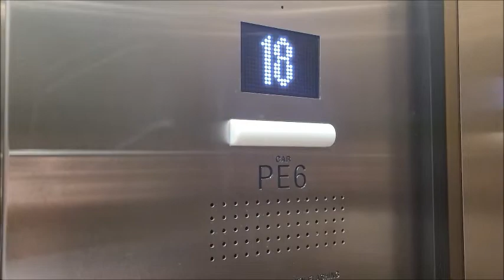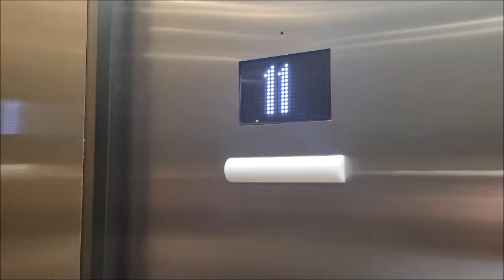[EL] 2021 Kone MiniSpace Traction Elevators with MAD at The Cherokee at Harrahs (Cherokee, NC)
These are the brand new High Rise Elevators at the brand new, never before filmed The Cherokee Hotel, which is apart of Harrah's Cherokee Hotel and Casino!

Kone with MAD Fixtures isn't common in the US compared to Canada. I thought at first these were Thyssenkrupp or even Schindler, but was surprised to see brand new Kones with MAD BS Moon. These have a neat design in the cabs. However, these could run a bit better as they are not smooth coming down. The beep is kinda annoying too. Compared to the main Harrahs Hotel elevators, these are a bit of a disappointment, but I'm super shocked the one I got wasn't 95% restricted during my visit. Could be better, but could be worse.

As of 2023, these are now 90% restricted.

Elevator Brand: Kone
Elevator Model (if identifiable): MiniSpace? (not MRL)
Elevator Type: Traction
Number of Elevators: 6
Floors Served: 19
Installed: 2021
Current Controller: NA
Capacity: 3500 lbs
Speed: 500 FPM

Original Fixtures:
Buttons: MAD BS Moon
Floor Indicator: Kone KSS 570 Digital Dot Matrix
Arrow Lanterns: MAD Circle
Chimes/Bells: MAD
Voice: New Kone (US)

Elevator Ratings: 6/10
Overall Opinions: Average

STF’s Elevator Rating Scale:
15. BEYOND EPIMAZING!!!
10: BEAUTIFUL
9: Nice
8: Good/Cool
7: Charming/Unique
6: Interesting/Average
5: Boring/A Bit Iffy
4: Needs Attention/Dislike
3: Junky/Despise
2: Disgusting/Garbage
1: Never riding again!